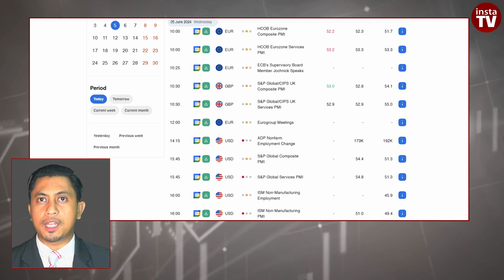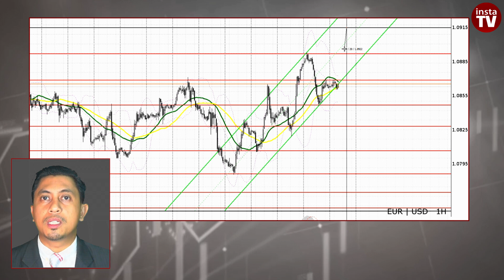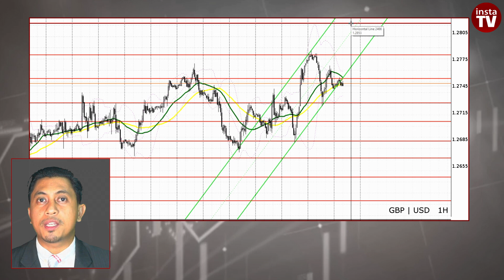Ramalan EUR/USD, GBP/USD untuk 5 Jun 2024. Euro, kembali sterling di bawah tekanan